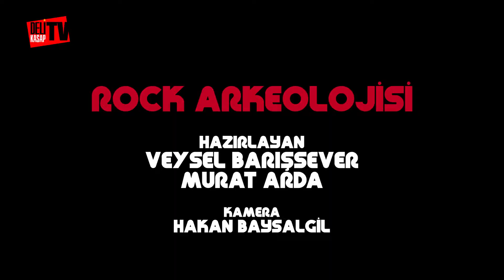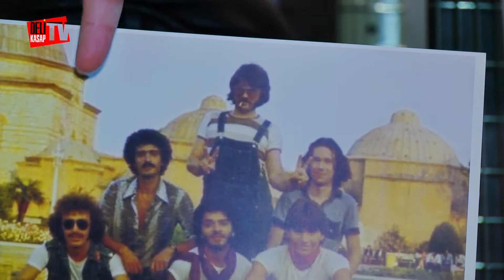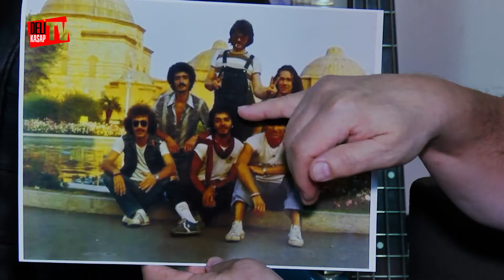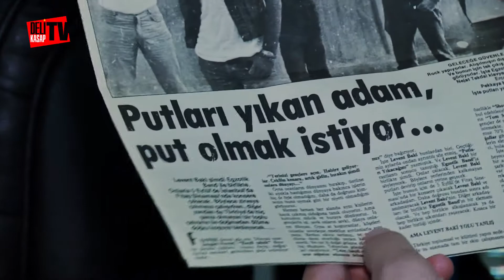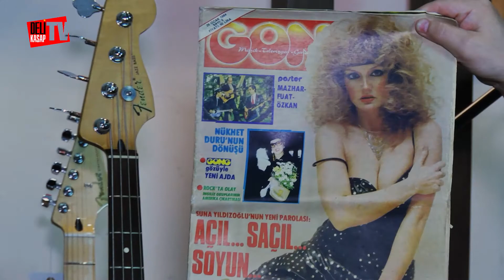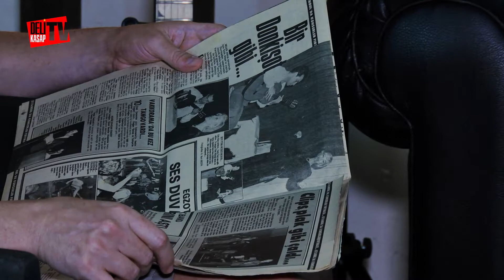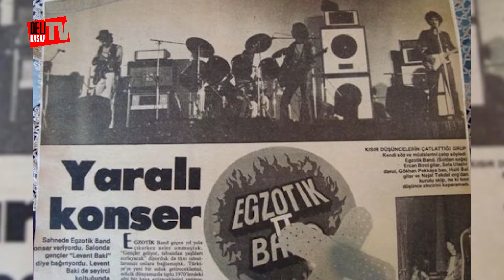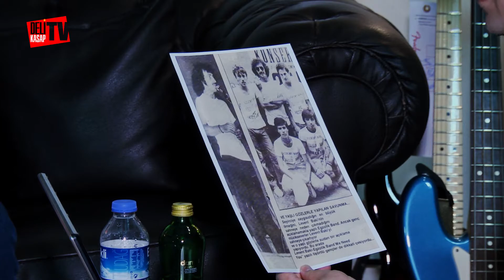"Türkiye'de Heavy Metal" ilk onlar tarafından üretildi: Egzotik Band! Belgesel-Röportaj 4. Bölüm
Egzotik Band kurucularından Gökhan Pekkaya "Heavy Metalcilik" ve "Rock'n'Rollculuk" mesleğinde çektiği "çileleri", Türkiye'nin erken dönem "Rock Ortamı"nı bizlere aktarmaya devam ediyor. Bu bölümde yerli rock dünyamızın nasıl mafya ile yolunun kesiştiği, öncü rock ve metalcilerin parasızlık, şanssızlık ve imkansızlıklara rağmen nasıl mucizevi organizasyonlara imza atmalarının öyküsünü eğlenceli bir üslupla DeliKasap Dergi'ye anlatıyor...
"Rock Arkeologları" Veysel Barışsever ve Atlantis'ten Gelen Adam (Murat Arda), Burak Alanyalı'nın kurgusu, Gökhan Pislickkedi'nin jenerik tasarımı, DeliKasap Dergi yapımcılığında Türkiye'de Rock Tarihi'ni yeniden, sahiden ve "organik" bir şekilde ortaya sermeye devam ediyor...